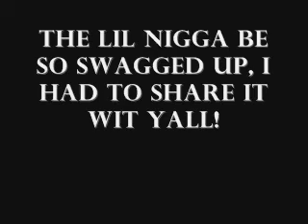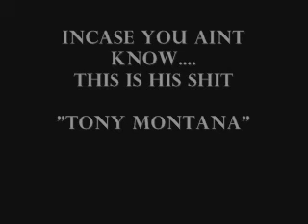Tony Montana (P Floata Jr) - Hilarious! Must Watch!!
P Floata's son listening to Future swagged up!!!
FOLLOW: @PFloataBitch